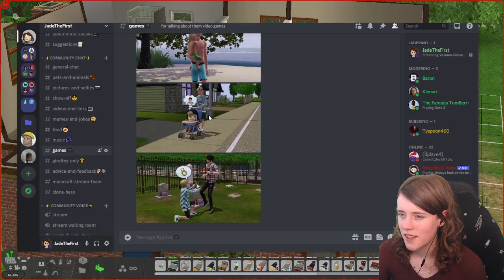KENT CAPP SLEEPS ON THE LANDING 😶 - Sims 2 Uberhood #5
Today we continued setting up our subhood of Veronaville where we played the Bianca Monty and Capps... And Regan and Cornwall Capp do some questionable parenting whilst forcing Kent to sleep on the landing until he moved out!!!